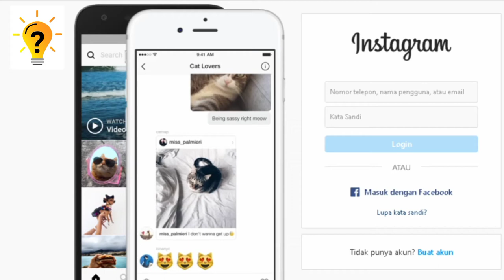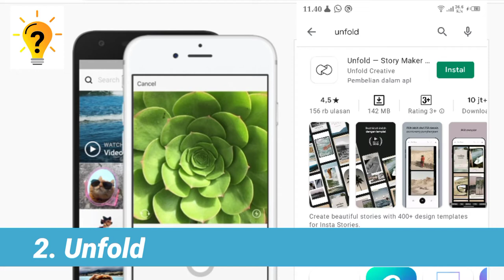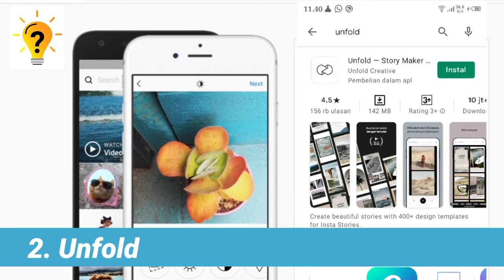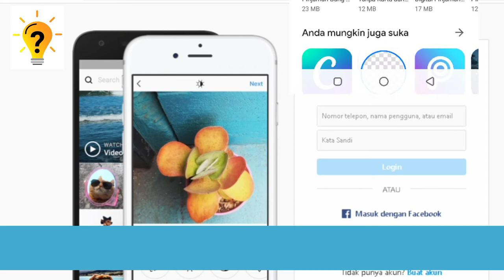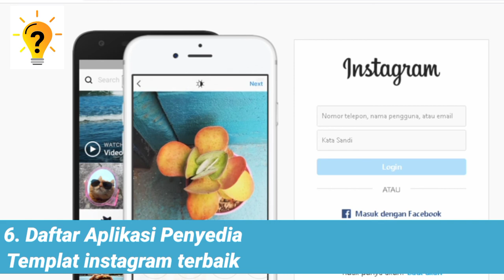6 Aplikasi Edit Foto Video story instagram Dengan Templat Keren dan Terbaru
Haloo sahabat , di video kali ini ane telah merangkum 6 aplikasi edit foto video story instagram dengan templat yang elegan dan yang pastinya terbaru di 2021.
6 daftar aplikasi edit foto video story instagram 2021